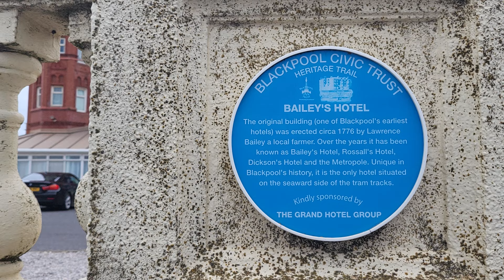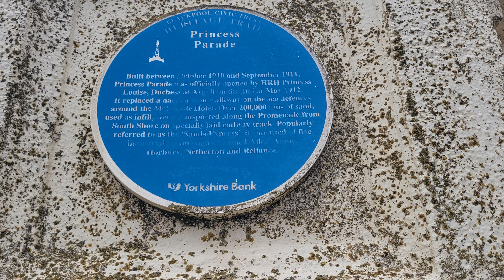Friday 14th Back Streets And Prom To Town Blackpool